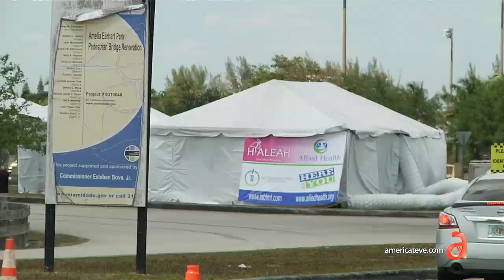Comenzaron las pruebas gratuitas del Coronavirus en el Amelia Earhart Park de Hialeah